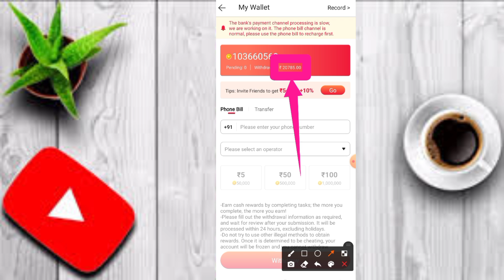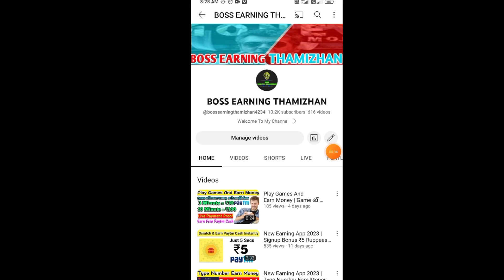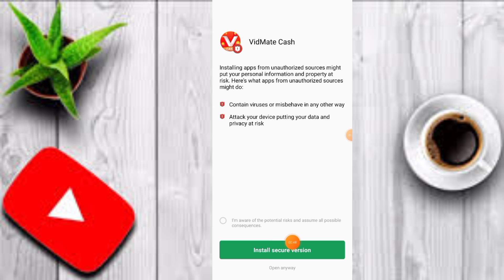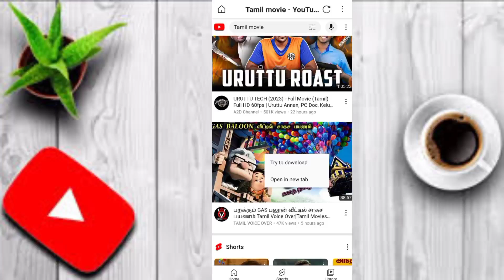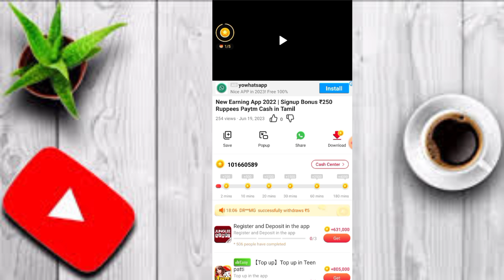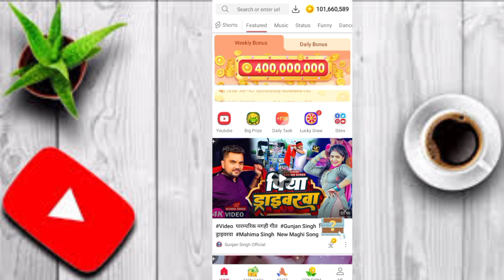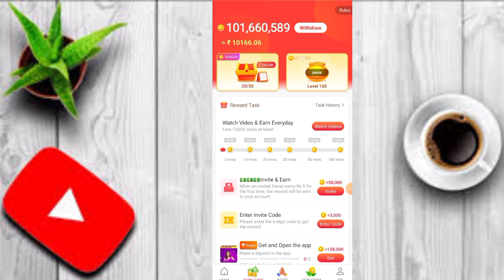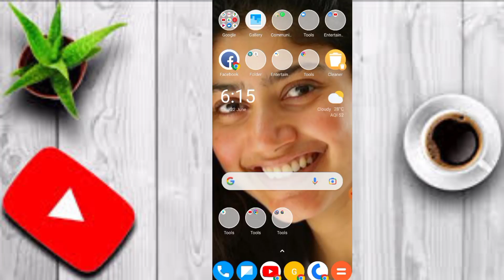🤑 என்னோட வருமானம் ₹20,000 | வீடியோ பார்த்து பணம் சம்பாதிக்கலாம் | Watch Videos Earn Money Tamil 💵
App Link

Refer code

N7FVPL